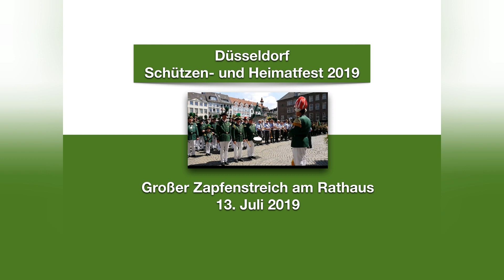Düsseldorf Schützenfest 13.7.2019 Investitur u.großer Zapfenstreich St.Sebastianus Schützenvereins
Nach Eintreffen des Festzuges am Rathaus Meldung an Oberst Günther Pannenbecker. durch:
MAJOR: JÖRG MÜNTZ

Anschließend: Feierliche Investitur des Schützenkönigs, mit Ansprache des Oberbürgermeisters Thomas Geisel, des Schützenchefs Lothar Inden und der Regimentskönigin Kerstin Eichenberg.
Nach der Investitur großer Zapfenstreich, ausgeführt von Stadt- Tambourkorps St. Maximilian 04, Regimentskapelle Bendels.